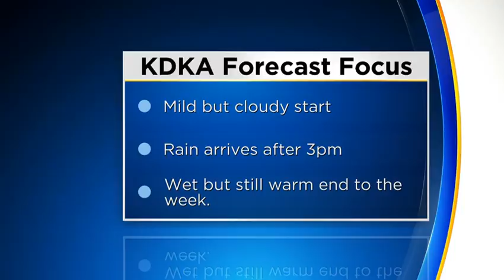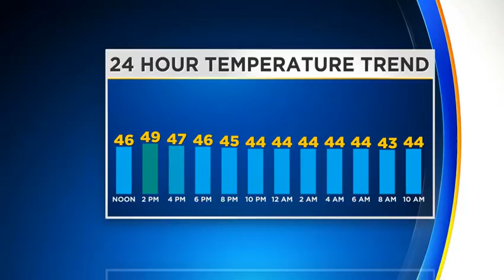Reporter Update: Latest Weather Updates From Meteorologist Kristin Emery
Meteorologist Kristin Emery has the latest weather details in her updated forecast!